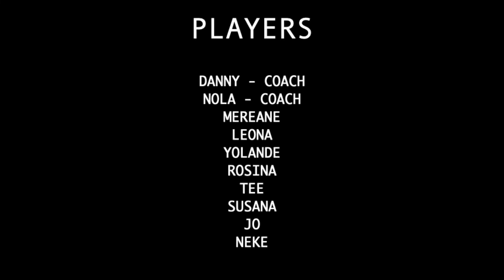Oakleigh VS Mazenod Women's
Oakleigh Reserves 2 VS Mazenod Prems 1

BIG CHEER FOR OUR GIRLS! LETS GO OAKS!

1st set 16-25
2ns set 25-17
3rd set 17-25
4th set 25-14
5th set 25-15